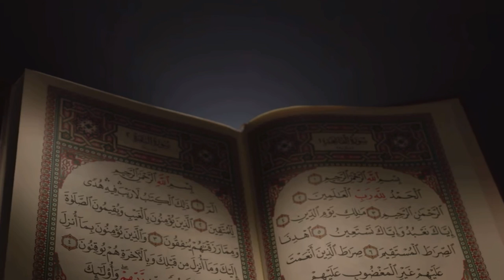Unveiling the 3 Most Beloved Types of People to Allah | Saad Khan Official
Unveiling the 3 Most Beloved Types of People to Allah | Saad Khan Official | Are you One of them ?

Islamic videos
Knowledge of Islam
islamic knowledge
Miracles of Qur'an